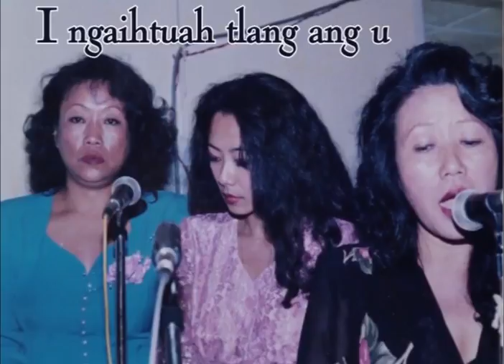Vanhlupuii - I Ngaihtuah Tlang Ang U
Phuatu: Peter Munga
Album: Thalai Huaisen